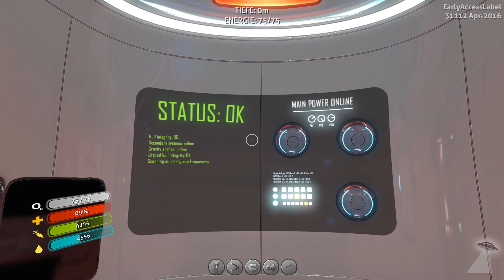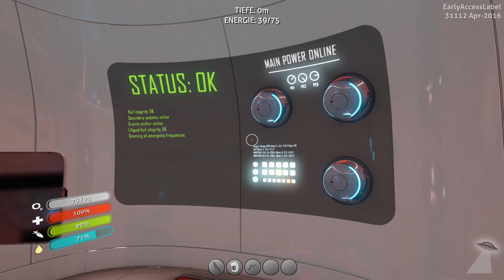SUBNAUTICA ★ #04 - pupsende Wale? ★ Let’s Play - Deutsch / German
★pupsende Wale?★

Ein Unterwasser Survival Game von "Unkown Worlds Entertainment" (2014)

★ DER HERR WINDHELM ★